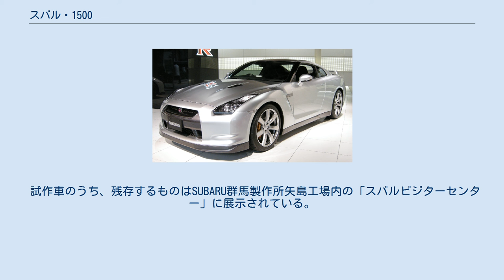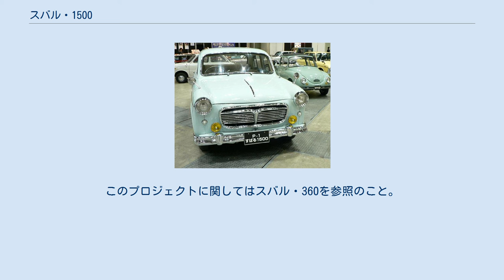スバル・1500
スバル1500(SUBARU 1500)は、富士重工業（現・SUBARU）が試作開発した小型自動車。
 1954年に最初の試作車が完成。
富士重工業最初の乗用車であり、日本で初めてフル・モノコック構造の車体を採用した画期的な存在であったが、僅かな台数が試作されたに留まり、諸事情から量産・市販されなかった。
開発時のコードネームはP-1。
 4ドア6人乗りのノッチバックセダン型小型乗用車。
外見的にもスペースを有効活用したポンツーン・スタイルを用いた近代的デザインを備えていた（1950年発売のフォード・コンサルの影響が強いとされる）が、重要な点として軽量化のために日本の乗用車では初めて、世界でも早い時期のフル・モノコック構造を採用していた。
 前輪はウィッシュボーン式独立懸架方式でコイルばね+複動式オイルダンパー支持、後輪は車軸懸架方式で、フリクションの少ない3枚板ばね（リーフスプリング）と複動式オイルダンパーを組み合わせたサスペンションを採用。
乗り心地は好評で、ボディ・足回りの耐久性は同時期の他の日本製乗用車より秀でていたという。
 駆動系統は、1.5L級の水冷直列4気筒OHVエンジンをフロントに搭載し、プロペラシャフトを介して後輪を駆動する、開発当時における一般的手法が用いられた。
 愛称は当初社内募集だったが、「パンサー」「フェニックス」「坂東太郎」など、親しみを持ちにくい外国語案や自動車としては奇異な名称が集まり、全て却下された。
 結局富士重工業初代社長の北謙治が、旧・中島飛行機系企業5社とそれらの合同で成立した富士重工業を昴星（プレアデス星団）の六連星になぞらえ、自ら「スバル」と命名した。
「スバル」の名称を使用した最初の自動車である。
 旧・中島飛行機を前身とする企業の一つで、群馬県伊勢崎市に本拠を置き、バスボディ生産を主力事業としていた富士自動車工業での社内プロジェクトが起源である。
 1950年（昭和25年）、富士自動車工業専務取締役の松林敏夫は、普通乗用車の開発を企画した。
伊勢崎でのバスボディ生産は好調だったが、当時の日本のバスボディ市場は過当競争状態でパイが限られ、将来的にこれに頼り切ることは好ましくないと考えられたからである。
石油供給の好転や朝鮮戦争による特需景気（朝鮮特需）も新たな事業拡張の好機と考えられた。
 1951年（昭和26年）1月、富士自動車工業の設計係長であった百瀬晋六は松林から乗用車開発を命じられた。
百瀬は長野県塩尻市出身で戦時中に東京帝国大学（現・東京大学）工学部を卒業して中島飛行機に入社、航空エンジン用の排気タービン過給器（ターボチャージャー）開発に取り組んだ経歴もあったが、戦後伊勢崎工場所属となり、専らバスボディの設計に当たっていた。
 百瀬はバスボディ設計の傍ら、文献を写真複写する写真家を伴って、東京のGHQの図書館に幾度も通った。
こうして海外の自動車に関する最新の資料を収集し、これを研究することで開発の素地を作った。
その結果、当時の小型車規格一杯のサイズである排気量1,500ccのセダンを製作することになった。
 1952年（昭和27年）6月、中島飛行機時代から現場で叩き上げたベテラン技術者である小口芳門と、東京大学卒の新人であった室田公三が百瀬の下に配属され、彼らを中心とした小チームで、百瀬を主任設計者として1,500cc級の乗用車開発を開始した。
一からの自動車開発は初めてであるだけに、関係者は自動車を理解することから開発を始め、苦心を重ねた。
 試作車「P-1」のメカニズムは極力先進的な内容を志向し、当時の日本車ではとかく重量が嵩みがちであったことを念頭に、軽量化も考慮された。
もっとも試作過程ではボディの製造が間に合わず、先行して製作されたドライブトレインを、トラック同様の仮のチャンネルフレームに組み付け、幌を張られた仮の車体を組んで試走を行う試行錯誤もあった。
この試走用チャンネルフレームは社外の零細な鉄工所に外注したが、重量が予定を大幅に超過し、開発陣を悩ませた。
 開発期間中に旧・中島飛行機系5企業の出資により「富士重工業」が設立され、1955年（昭和30年）4月には母体5社が富士重工業に吸収・合同することになるが、開発自体はその間も続行されていた。
 1954年（昭和29年）2月には4台の試作車が完成。
百瀬晋六が上司の松林敏夫に試作車完成を報告すると、松林は「では試しに成田山まで行ってみよう」と発案した。
百瀬らはトラブルを危惧しつつも、伊勢崎から成田まで悪路の多...